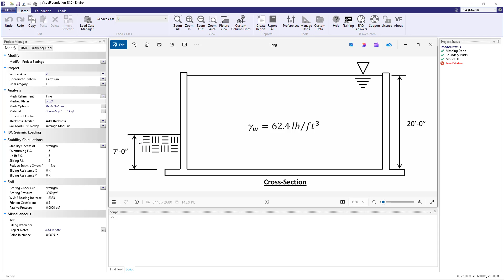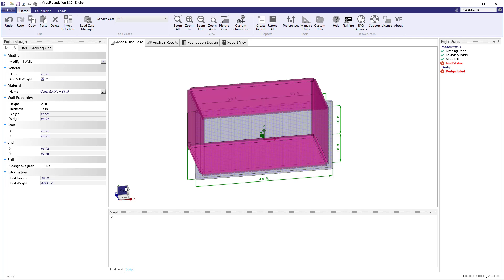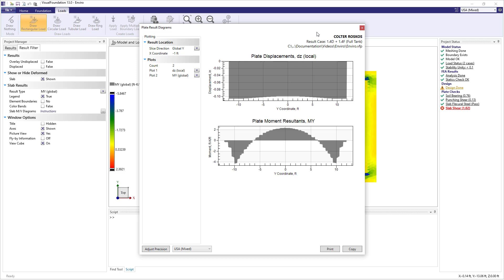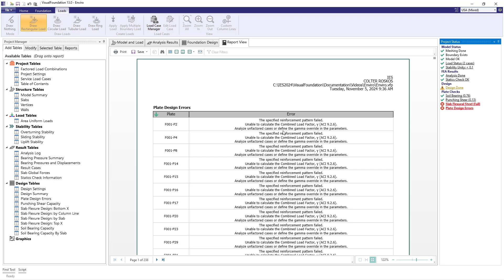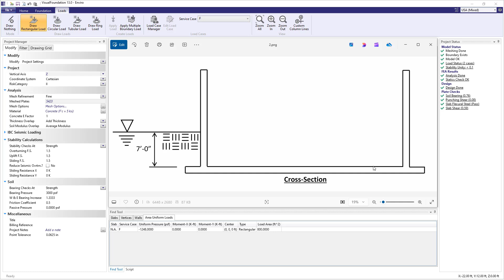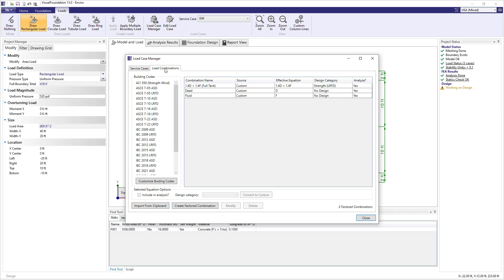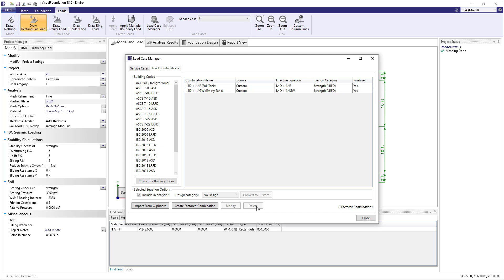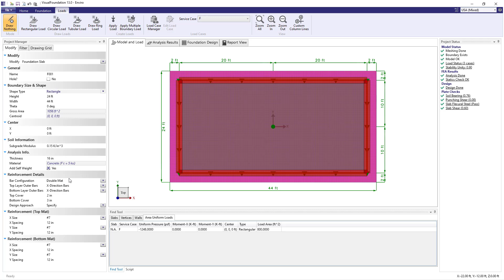VF: ACI 350 Design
This video provides an overview of how to design environmental concrete structures according to the ACI 350 design specification in VisualFoundation.